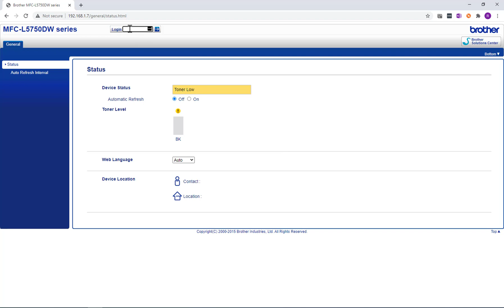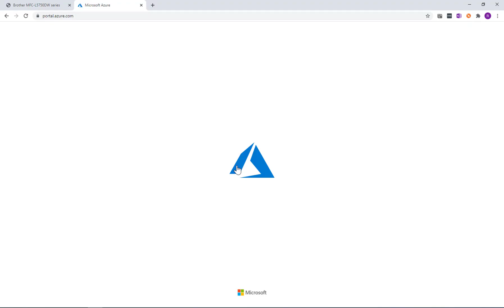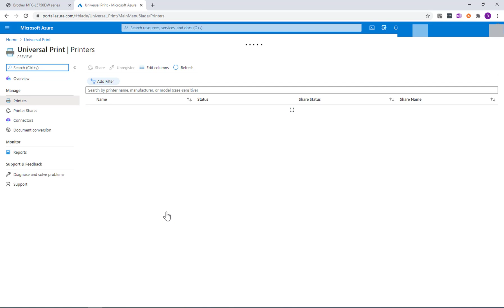How to register a printer with Microsoft Universal Print (printer does support direct print)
Learn how to remove your on-premise print servers using Microsoft's Universal Print solution. This video takes you through the process of connecting and sharing a printer so that your users can print through the cloud with NO on-premise print server.

The video assumes your Brother natively printer supports Microsoft Universal Print.

A list of models that support Universal Print can be found

To check to see if your Brother printer is Microsoft Universal Print ready, go to the embedded web server of your printer by typing (where ip_address is the IP address of your printer).
Enter the default admin password and then click the "Network tab". Now click the "Protocol tab". If you see "Universal Print" as an option, you're good to go. If you don't, try upgrading the firmware of the printer to see if the Universal Print option appears.

If it still doesn't then that probably means your printer doesn't support Universal Print. In that case, you will have to use the Microsoft Print connector method of printing through Universal Print.

If you do see a "Universal Print" option in your embedded web server, then make sure of the following:
Before you begin, ask your Microsoft Azure AD administrator (Global Administrator) to activate Universal Print as follows: -
Register the first printer to Universal Print in order to create the Enterprise application "Brother Universal Print Hardware Client".
From then on, users with the "Printer Administrator" or "Printer Technician" role can install the remaining printers.

00:00 - Intro
00:19 - Registering the printer
01:50 - Sharing the printer